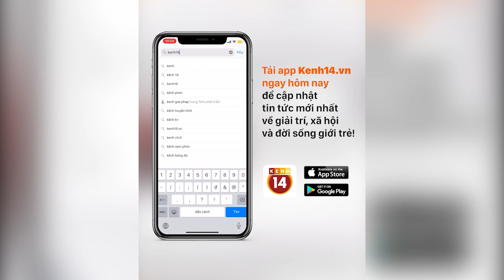Đội tuyển Việt Nam được thưởng nóng 1 tỷ đồng sau chiến thắng 4-0 trước Indonesia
☆ Vui lòng không reupload video của Kênh14